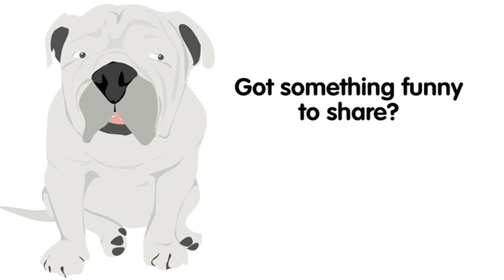Tiger Cub Quadruplets!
It's time for a celebration here at the Berlin Tierpark thanks to the arrival of four newborn Indochinese tiger cubs! There are three girls in the litter; Salween, Thaya and Mandalay and a male cub called Lampun. Quadruplets are very rare the last litter born at the zoo was in 1988 and they've certainly been attracting a lot public attention! The birth went very smoothly and the good news is that all the cubs are doing just fine!

Why don't you come and join U-zoo to stay up to date with our videos and other animal stories: